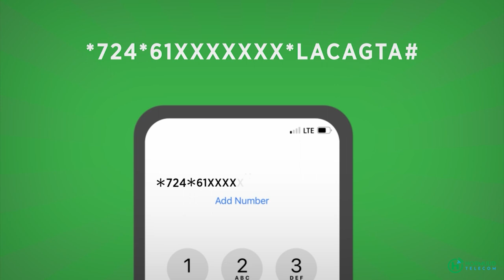Sen Naciima "ilaahay mucjiso deg deg haka soo saaro dadkii ka dambeeyey dilka Gabadhaas Aamino ah"